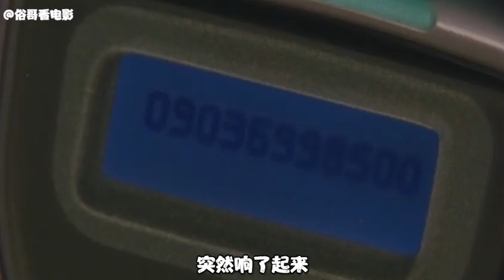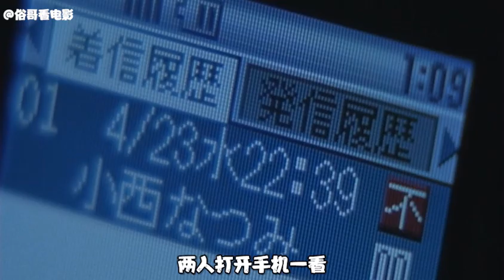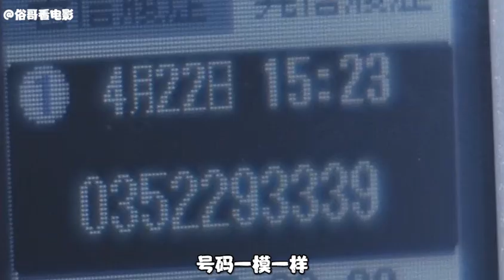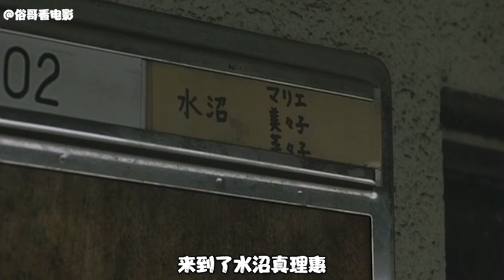《鬼来电》接到电话的人都离奇死亡，这背后究竟隐藏着什么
不经意地发现行动电话的屏幕上显示着一个“未接来电”留言，不可思议的，竟是一通由自己手机号码打来的电话，而且时间显示是三天后的日期，呼取留言时，清楚听到自己的声音，那声音中充满着无助及恐惧，然而，三天后的这个时候，即是死神降临的瞬间…